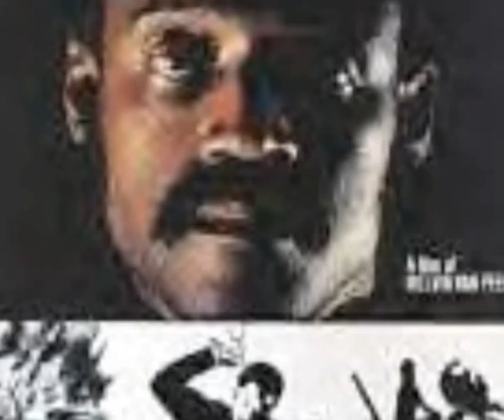The Complete Barry's Guide to Low Budget Film Ep 1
A complete guide for anyone who wants to make a low budget film no matter whether they know nothing about it.